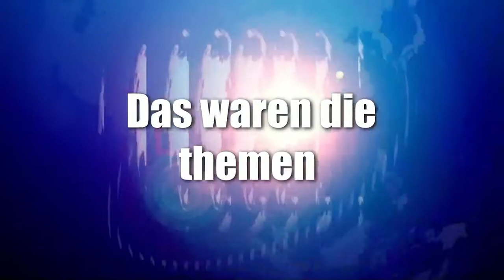News der Woche 28 Hallenbäder, Twitchcon und Moderation wir gesucht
Creator, mitwirken,

Abschnitte Video

News der Woche
Thema 1

Sport

Youtube News

Veranstaltungstipp 1

Veranstaltungstipp 2

Veranstaltungstipp 3